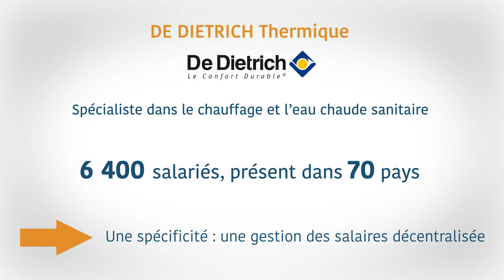Témoignage de l'entreprise De Dietrich : organiser une entrée efficace en DSN